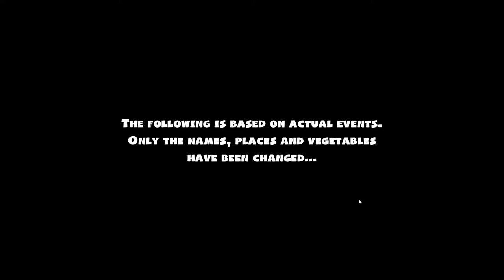KISS THE COOKS - Overcooked 2 Gameplay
The perfect dish!. What is that? Well it's whatever your heart desires.